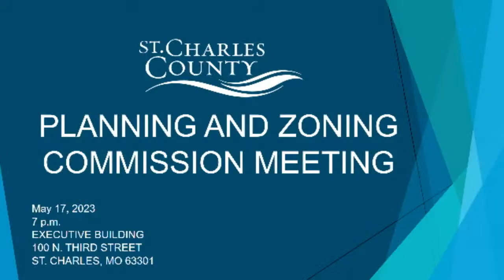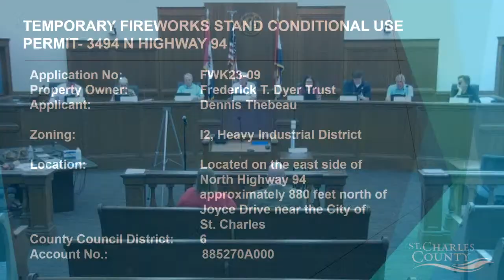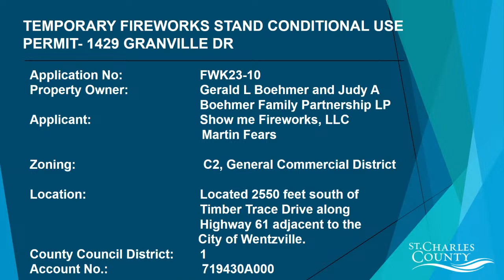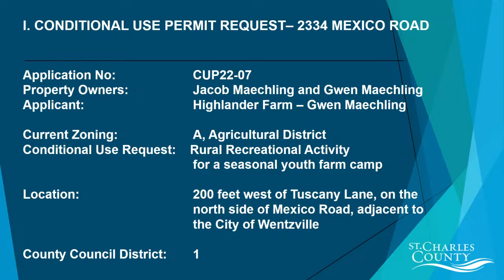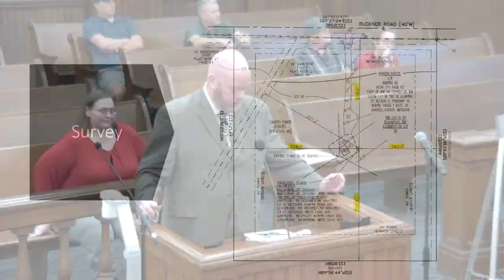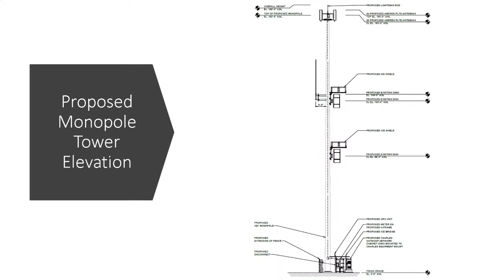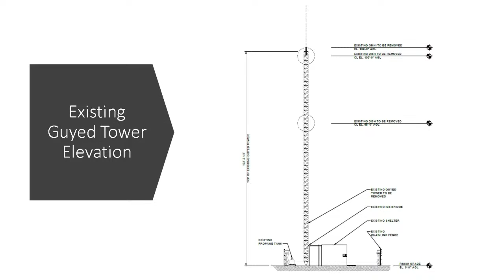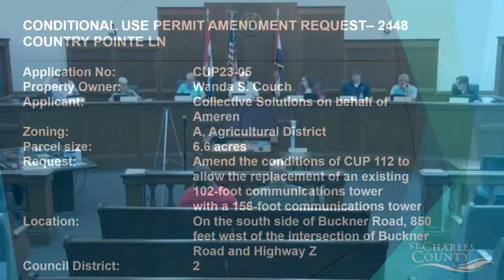St. Charles County Planning and Zoning Meeting - May 17, 2023